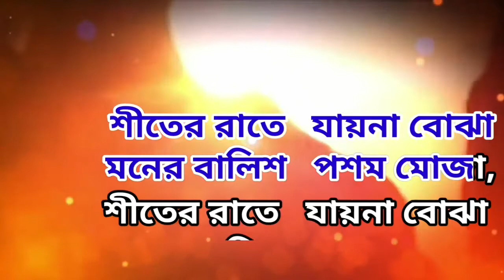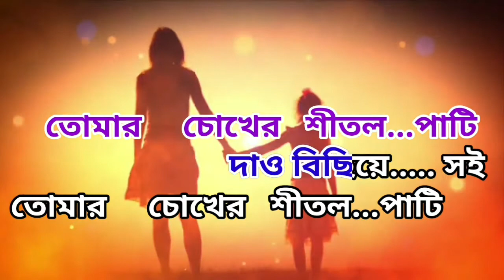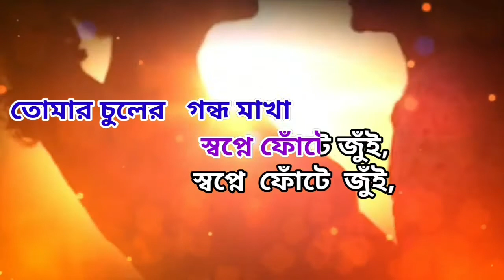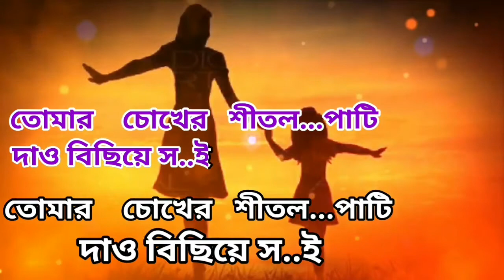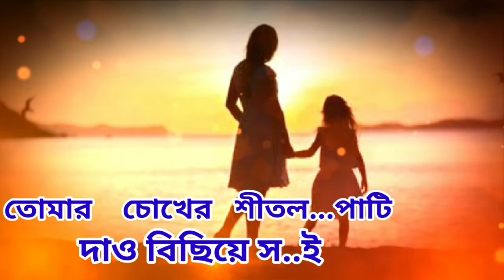Tomar Chokher Shitolpati | Karaoke with Lyrics | Cheeni | Lagnajita | Mother's Day Song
Presenting Karaoke Track of the popular 'Tomar Chokher Shitolpati' from Bengali movie Cheeni.Starring: Aparajita Adhya, Madhumita Sarkar And Sourav Das. Music Composed by Prasen And Song Lyrics In Bengali Written by Ritam Sen. Song Mixing and Mastering by Amit Chatterjee.
Celebrate Mother's Day with purest of emotions.Dedicated to all MOM / MAA.

Karaoke credits 👇
Song : Tomar Chokher Shitolpati
Movie : Cheeni
Singer : Lagnajita Chakraborty
Composition : Prasen
Lyrics : Ritam Sen
Arrangements and Design : Amit-Ishan
Writer & Director : Mainak Bhaumik​
Edit :​ Sanglap Bhowmik
Label : SVF

✔ lyrical Track for easy singing in FACEBOOK👇 👇

Tomar Chokher Shitolpati Song Lyrics In Bengali :

তোমার চোখের শীতলপাটি
দাও বিছিয়ে সই।
তোমার চোখের শীতলপাটি
দাও বিছিয়ে সই,

শীতের রাতে যায়না বোঝা
মনের বালিশ পশম মোজা,
হারিয়ে গেল কই?
হারিয়ে গেল কই?

তোমার চোখের শীতলপাটি
দাও বিছিয়ে সই।।

তোমার কাছে রইল রাখা
অনেকদিনের জমতে থাকা
মনের কথার সাধ,
আজকে জোটে তোমায় যদি
একটা গোটা গঙ্গানদী
করবো অনুবাদ।

অন্ধকারে যায়না দেখা
তোমার চুলের গন্ধ মাখা,
অন্ধকারে যায়না দেখা
স্বপ্নে ফোঁটে জুঁই,
স্বপ্নে ফোঁটে জুঁই..

তোমার চোখের শীতলপাটি
দাও বিছিয়ে সই,
তোমার চোখের শীতলপাটি
দাও বিছিয়ে সই,

হারিয়ে গেল কই?
হারিয়ে গেল কই?

তোমার চোখের শীতলপাটি
দাও বিছিয়ে সই।।